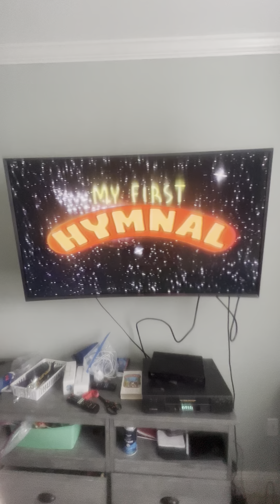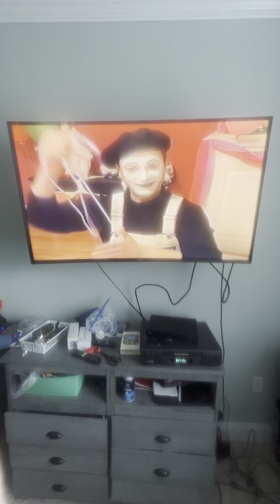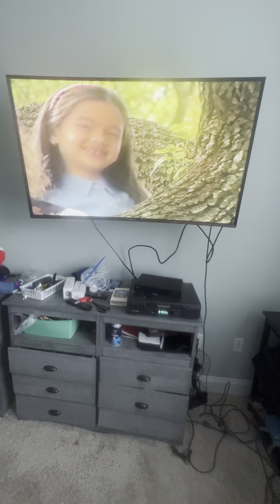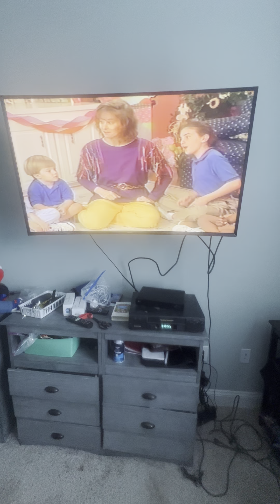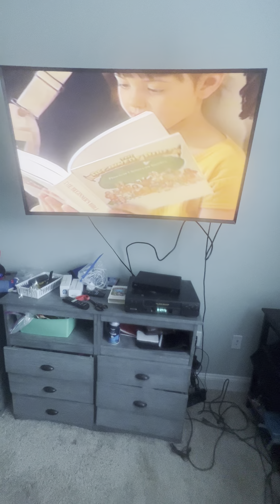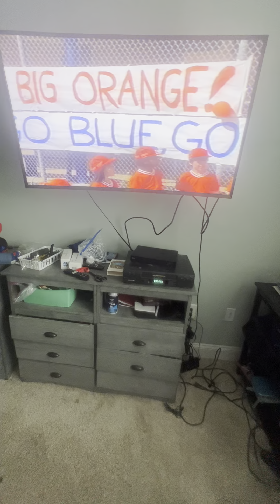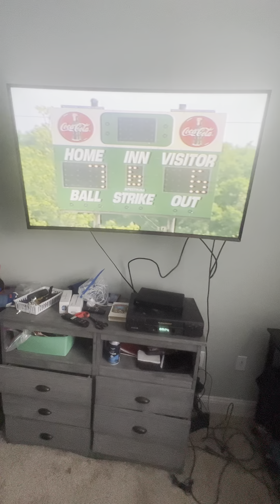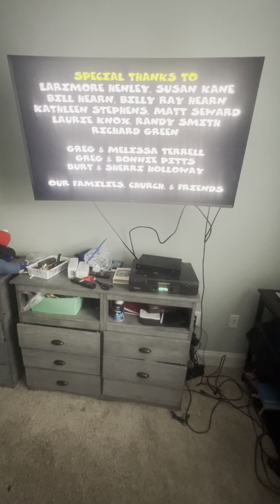My First Hymnal VIDEO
26 songs based on the best-selling book “My First Hymnal”

I don’t own the rights to this video. All credits go its perspective owners.